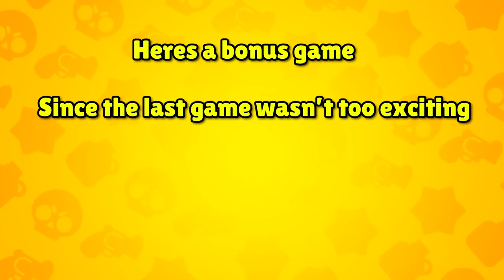2000+ SPIKE WE DID IT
Hey guys wanna give a big thank to all of you for supporting me on the insane trophy push.  Shoutout bobbyBS, Alec26, AshlynS, and everyone who came out and supported in any way, it means the world to me.